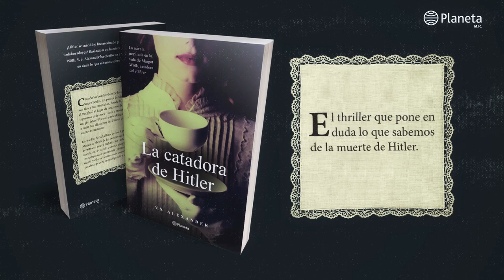La catadora de Hitler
Cuando los bombardeos de los Aliados comienzan a caer sobre Berlín, los padres de Magda deciden enviarla con sus tíos a las montañas, donde le consiguen un trabajo en el Berghof, el lugar de descanso de Hitler. Tras una serie de rigurosos exámenes físicos y mentales, es asignada a la cocina. ¿Su labor? Formará parte del grupo de mujeres dedicadas a catar los alimentos del Führer  para asegurarse de que no estén envenenados.

En medio de la belleza de los Alpes bávaros, poco a poco Magda se olvida de los horrores de la guerra y del peligro que arrastra su nuevo trabajo. Sin embargo esta aparente calma se esfumará cuando conozca al capitán de las SS Karl Weber, un conspirador que intenta convencerla de que el Führer  debe morir y ella es la pieza más importante de un complot que pondrá a prueba su inteligencia y lealtad.